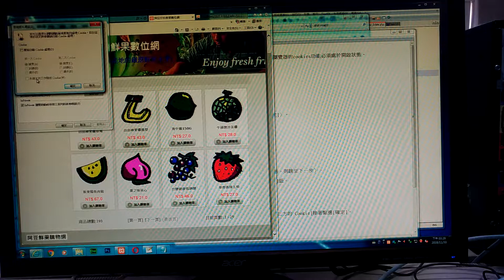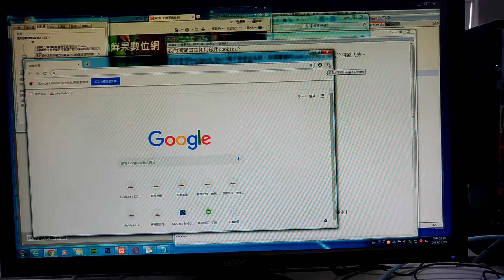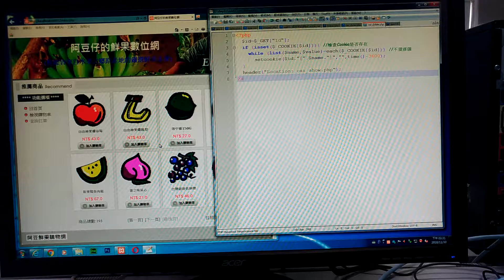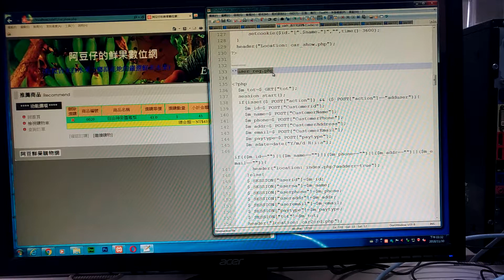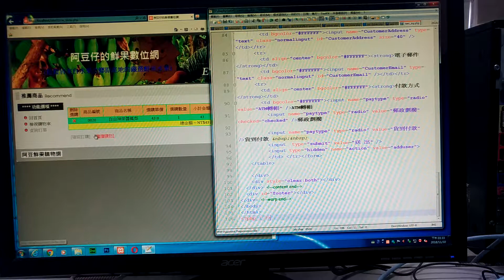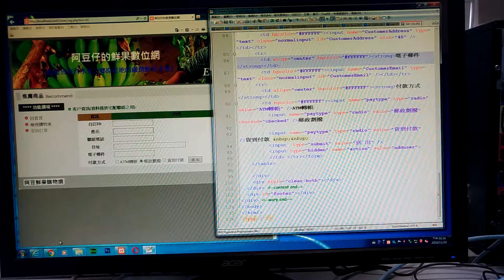V 20181130 152901 vHDR On